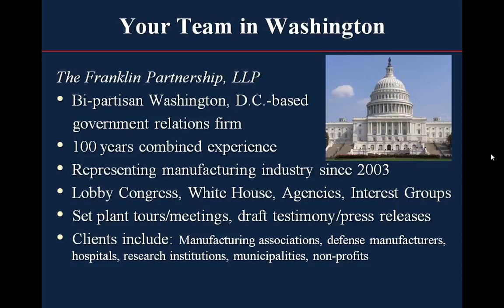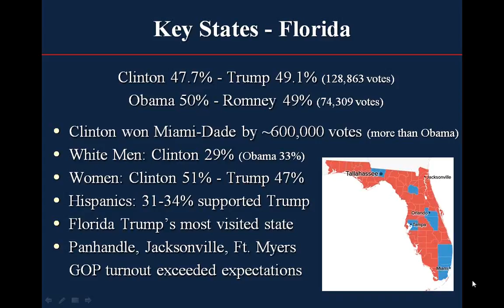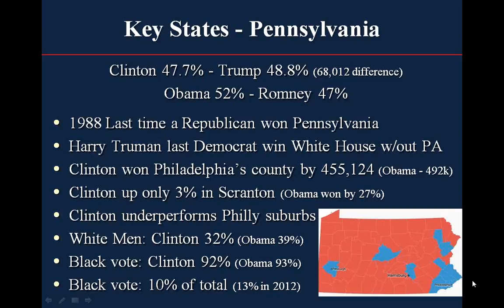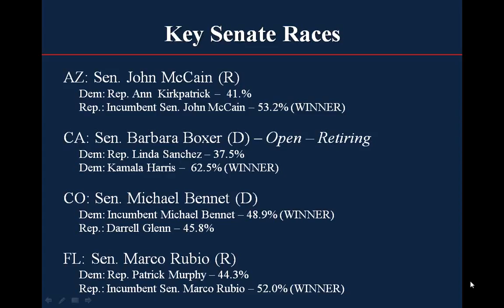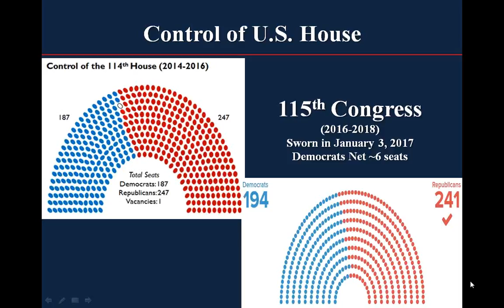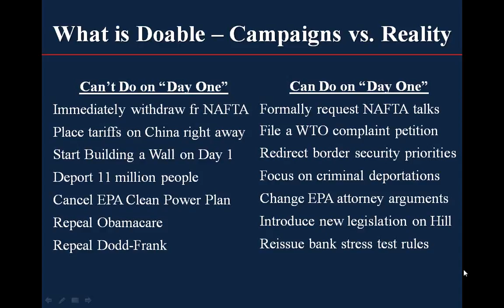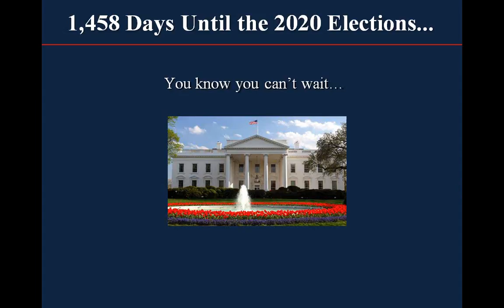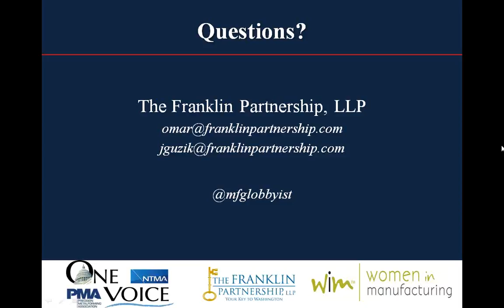11/11/2016 Post Election Webinar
Post Election Webinar with The Franklin Partnership